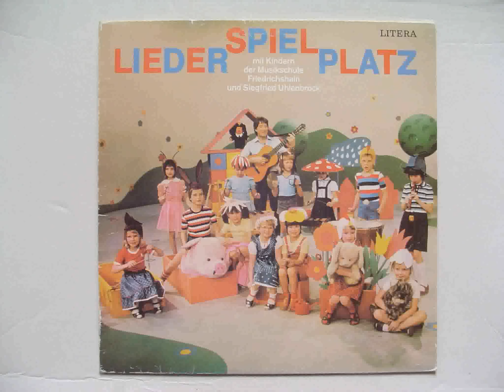Komm und zeig uns, wie man lacht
Liederspielplatz mit Siegfried Uhlenbrock